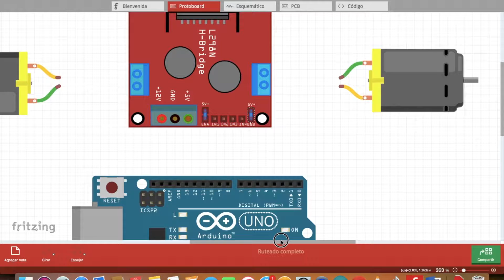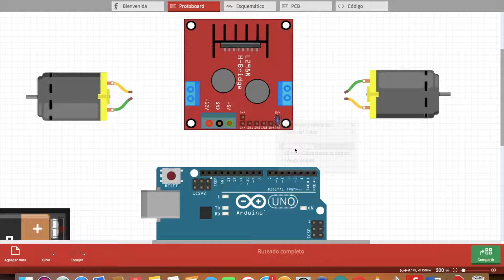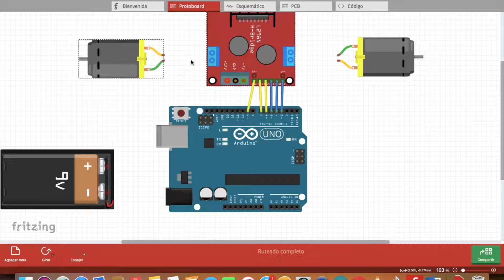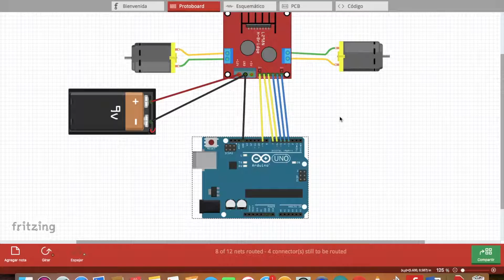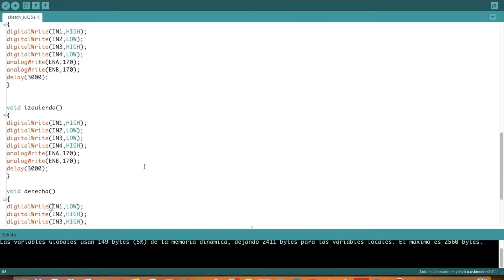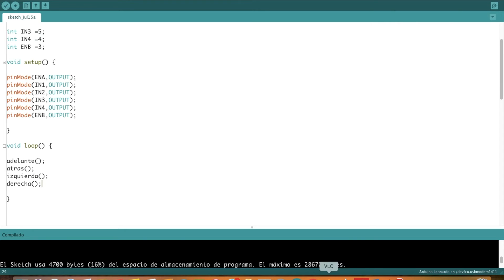🚀 Como controlar la velocidad de un motor DC con ARDUINO y con el driver L298N - [TUTORIAL]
Este video trata del modulo puente H L298N el cual nos permite controlar dos motores DC  un motor paso a paso. No obstante con este modulo podemos modificar el sentido de giro del motor mediante los puertos digitales y la velocidad con los puertos analógicos  variando el valor del PWM.